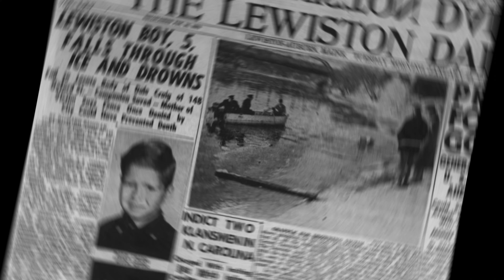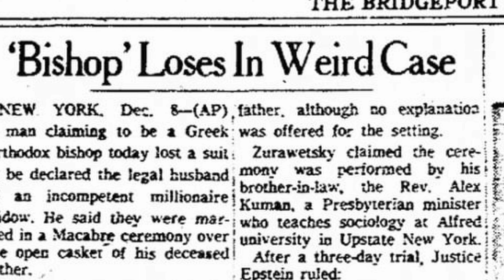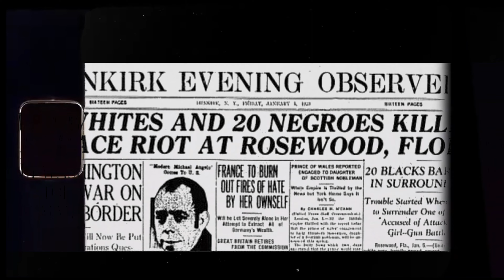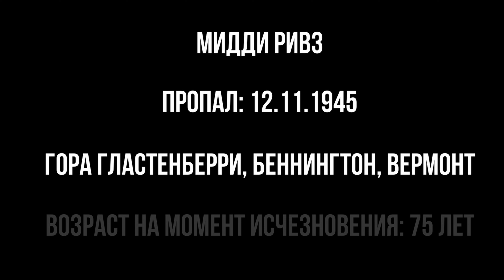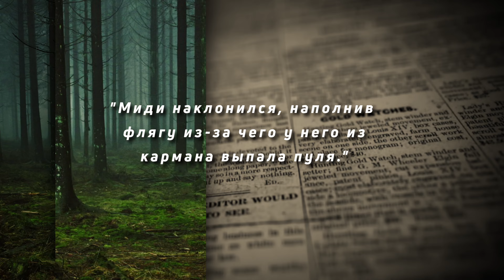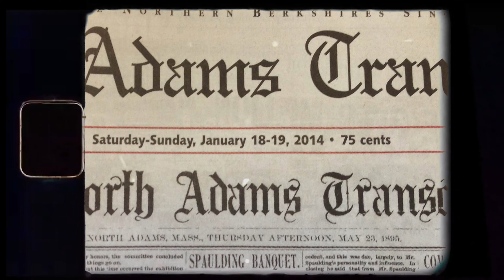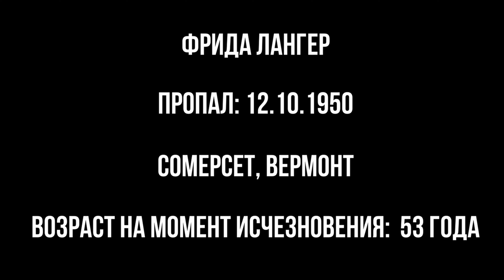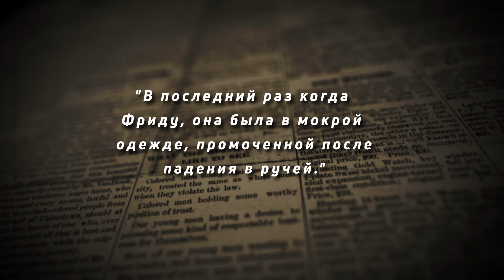Топ 5 случаев пропавших 411 в Вермонте / Missing 411 / Исчезнувшие 411 / Пропавшие 411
В этом видео я расскажу о еще 5 случаях пропажи людей 411 в Вермонте.